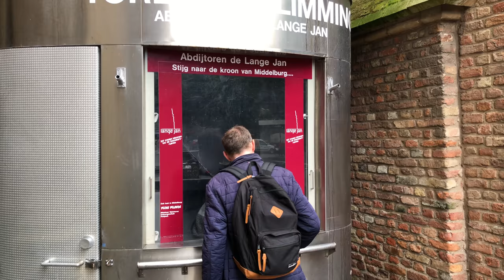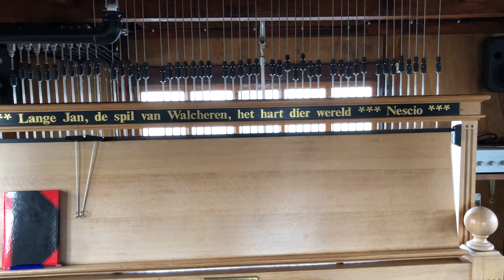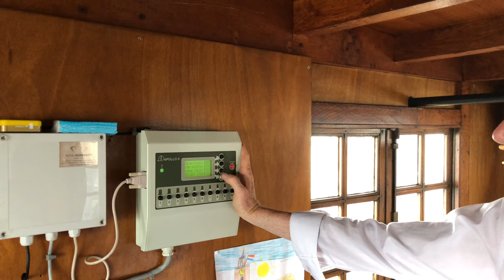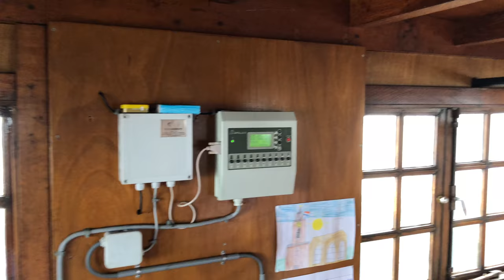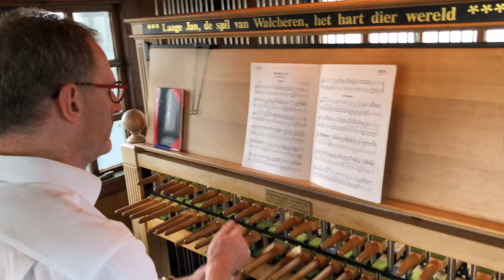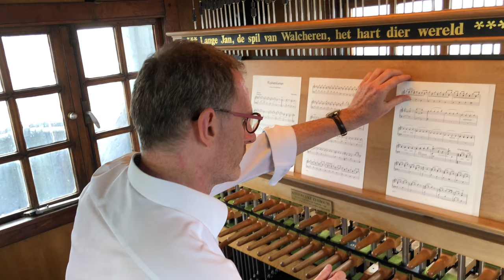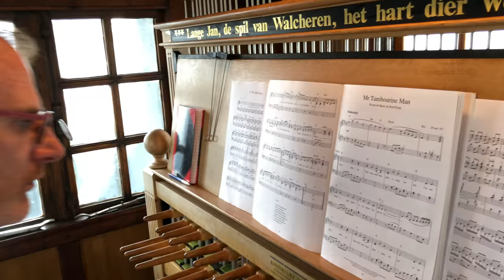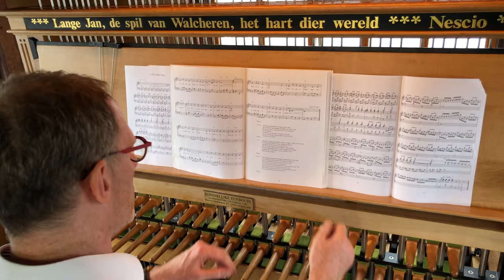Op de Lange Jan in Middelburg, met beiaardier Janno den Engelsman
Een bezoekje aan de beiaard van de Lange Jan in Middelburg, met beiaardier Janno den Engelsman, 7 juni 2018.